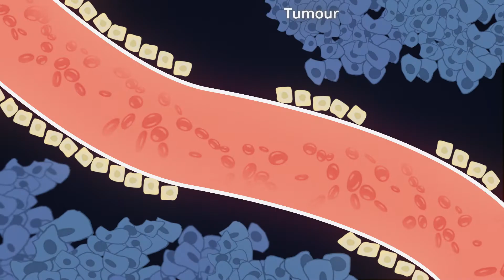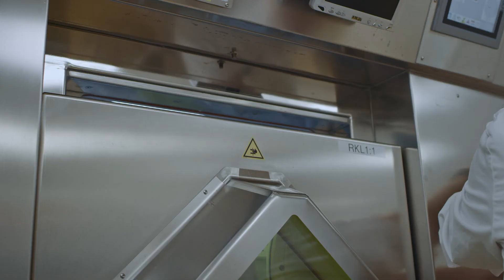Development of a non-invasive treatment therapy for cancer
Within the research program Spectral CT and Endovascular Techniques, a non-invasive treatment therapy for cancer is being developed. The interdisciplinary environment facilitates idea development, data interpretation and problem solving at a pace that is difficult to achieve elsewhere and enables rapid transfer of promising research data to clinical applications.